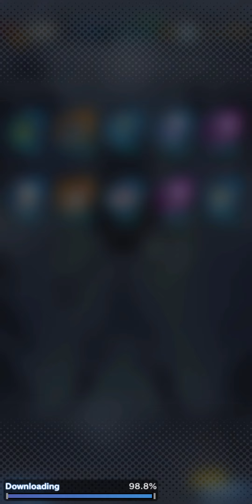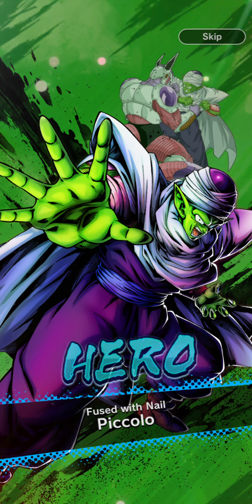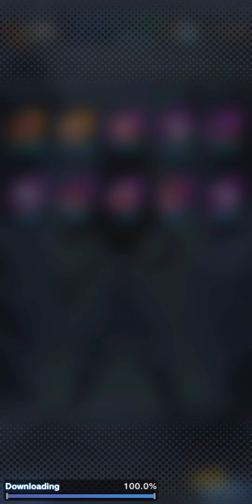DB Legends: Crimson Flare of Codemnation Part 1